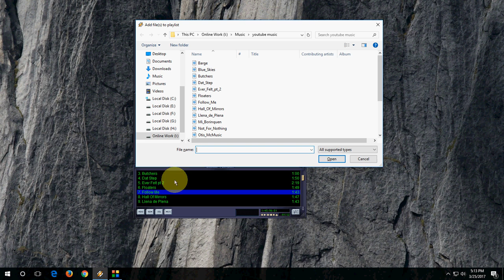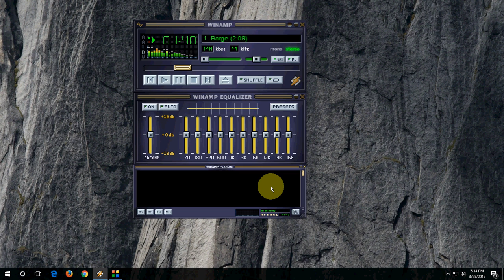Winamp Shortcut Keys (Pause/Play/Next/Previous/Clear/Open List (Hindi)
Learn most important Winamp shortcut key